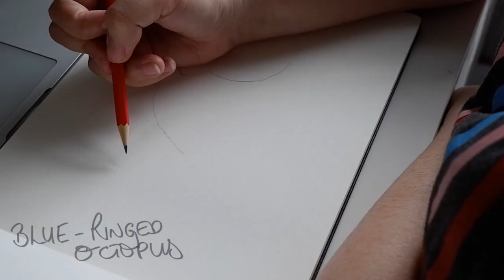Painting Process | Blue-ringed octopus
Hi guys!

A little process video for you all today. From sketch to finished painting.

Paints : Miya Gouache Paints
Pens : Pigma Micron Fineliner